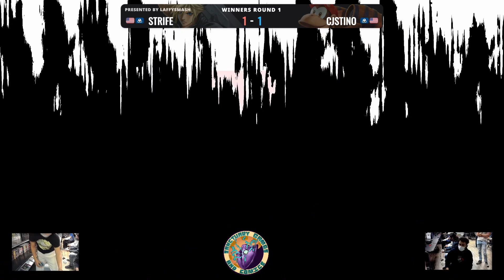Strife (Cloud) vs CJstino (Diddy Kong) - Winners Round 1 - Local of Lafayette #85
Local of Lafayette #85